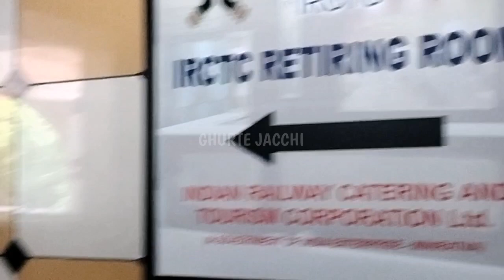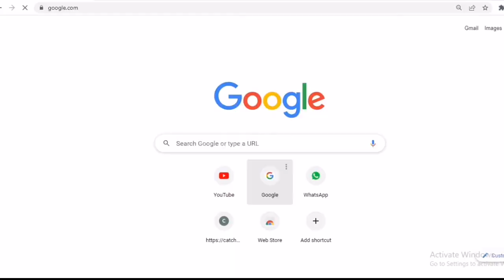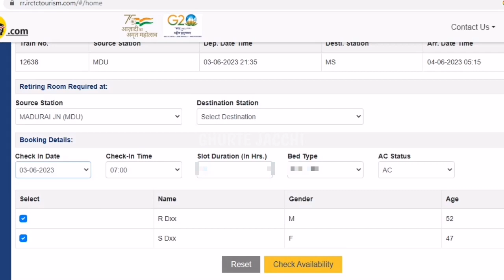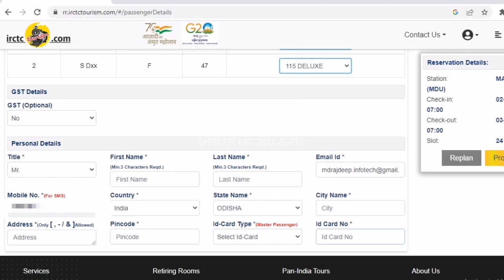Trichy Railway Station Retiring Room | Best Retiring Room in India | Low Budget Room | 3 star room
Best Retiring Room in India | Trichy Railway Station Retiring Room | Low Budget Room | 3 star room

IRCTC Retiring Rooms in Tiruchchirapalli (Tirchy) Junction Station can be booked on Hourly Slots wise.. 3, 6, 12 & 24, 48 Hours and you can book rooms through on-line with Confirmed or RAC Tickets. The retiring rooms are well furnished, well lit and fully air-conditioned Passengers or travelers can choose between AC Rooms and AC Cabin (Dormitories)There is a provision of quality mattresses and linen The rooms have Almirah/Locker with lock facility for luggage The retiring room service is done by trained and professional attendants who are well versed with industry norms Each of these rooms have LED television The bathrooms are aesthetically designed and are equipped with all modern facilities such as WC, Geysers, Showers, etc.The rooms/dormitories have telephone/inter-com facilities room service is available on call .
Potable drinking water, WiFi facilities are available .
Every room has electric tea kettle with tea and coffee accessories Suite room is also available with sofa and lawn.
The retiring facility at Tiruchirappalli Junction has Nine AC deluxe rooms (2 persons), Two AC super deluxe rooms (2 persons), One AC suite room (2 persons), Five AC suite family rooms (3 persons), One AC deluxe family room (5 persons). The AC Deluxe Double Room service is available for 12 hours at Rs 1,500 and for 24 hours at Rs 2,400. While the AC Cabin (Dormitory) is available for 12 hours at Rs 600 and for 24 hours at Rs 980.